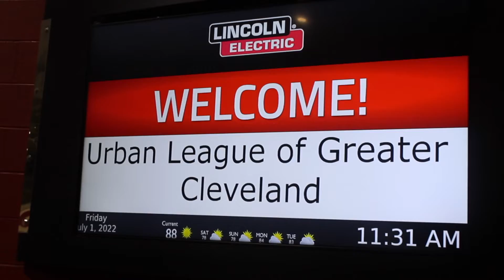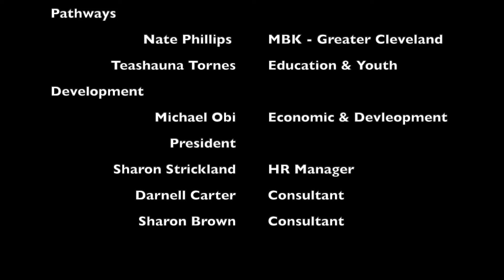ULGC Summer Brigde Academy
(do not own the rights to music)
ULGC Summer Bridge Academy 2022